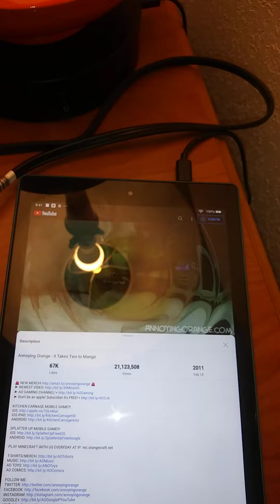Goofy and Patrick show episode 2. The nice monkey girl